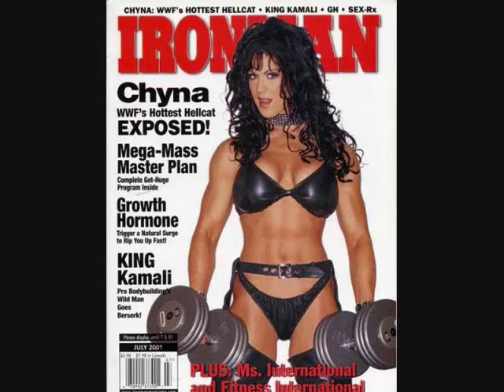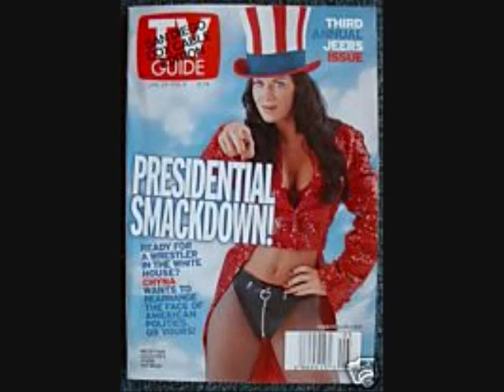CHYNA ON SUBMIT TV